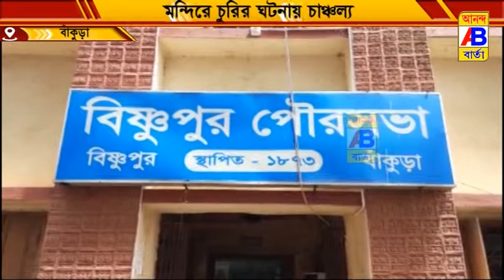মন্দিরে চুরির ঘটনায় চাঞ্চল্য